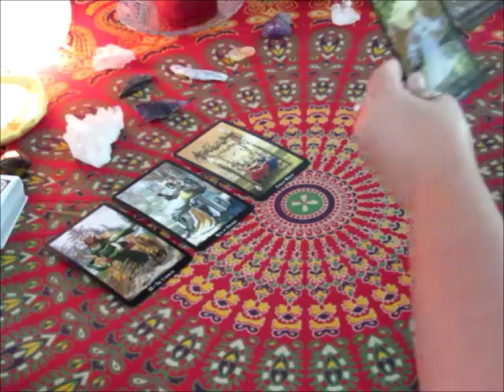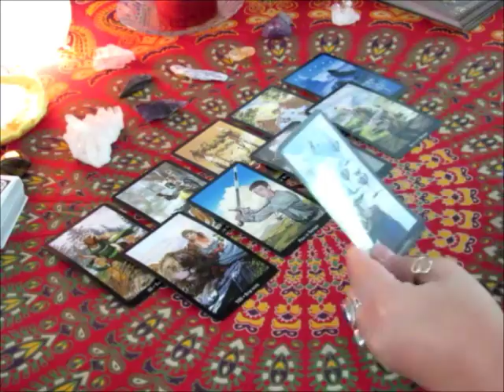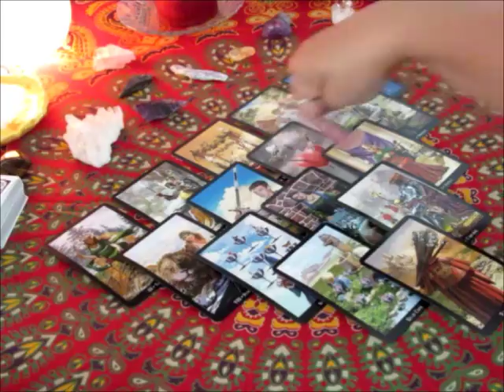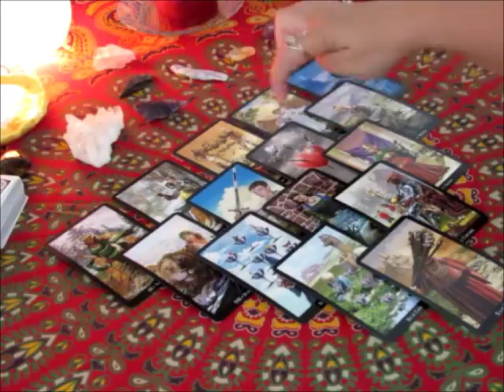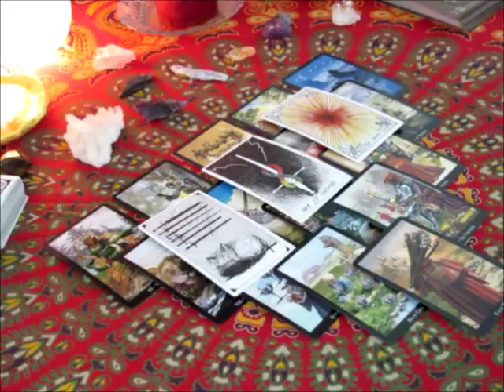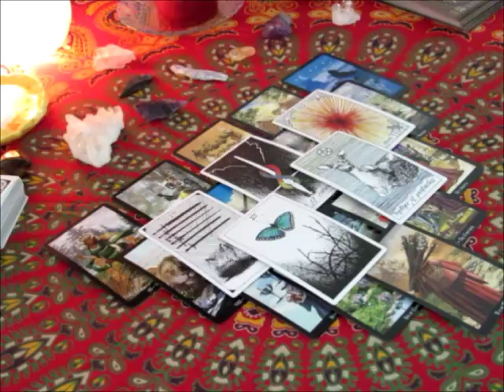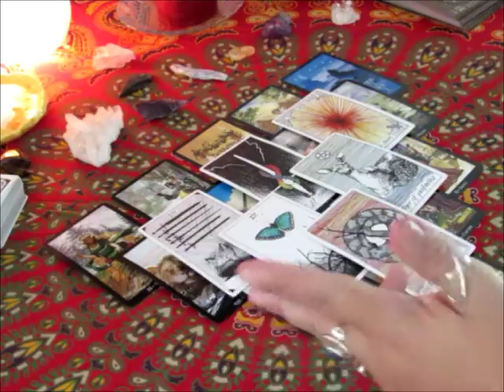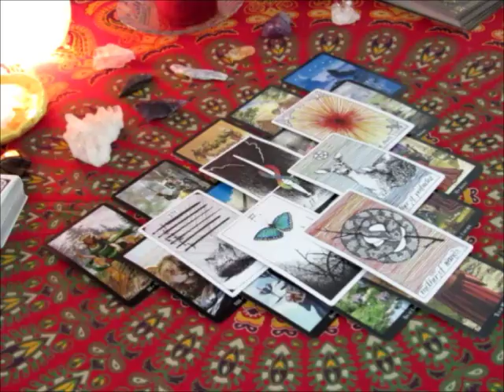TAURUS Weekly Aug 28th to September 3rd, 2017 Tarot Reading~Finality~